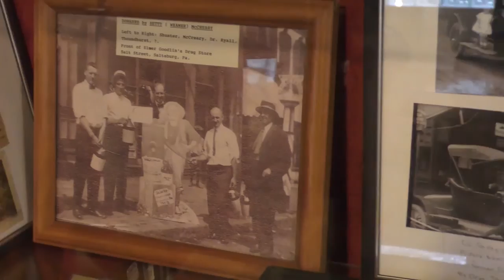Willy James - Covid Conversations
Willy James joins Brian Crawford get distracted talking about ADHD/ADD in the second episode of our special series, Covid Conversations.  Willy and Brian, both dealing with the condition talk about the impact it has had on their lives and their work.  Willy mentions how meditation has helped him in his journey and how he is taking full advantage of the stay at home order to expand his content and reach new people.

Over the coming weeks we'll meet with artists, museum directors, even the general manager of professional sports team.